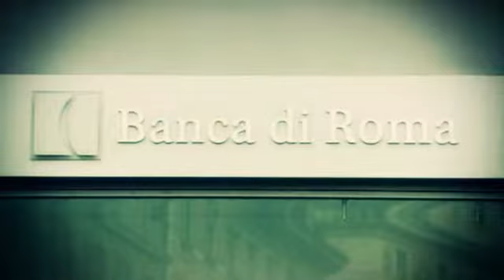Kako Slovenijo rešiti iz krize? - Klemen Žumer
Mag. Klemen Žumer, ekonomist, o krizi svetovne ekonomije in kako se rešiti iz nje. Dajmo priložnost mladim!